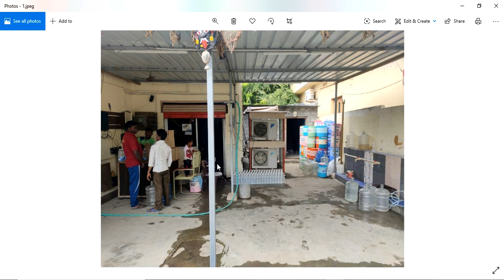North Room Vastu || ఉత్తరం గదులు కలుపుకోవచ్చా || Guruvastu